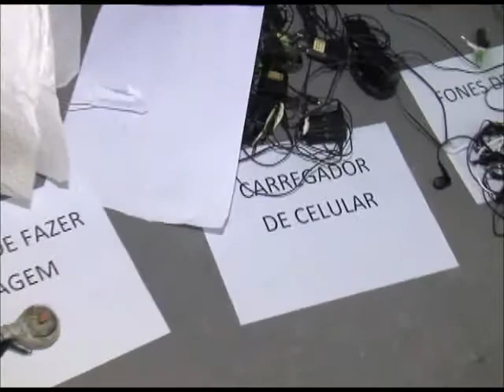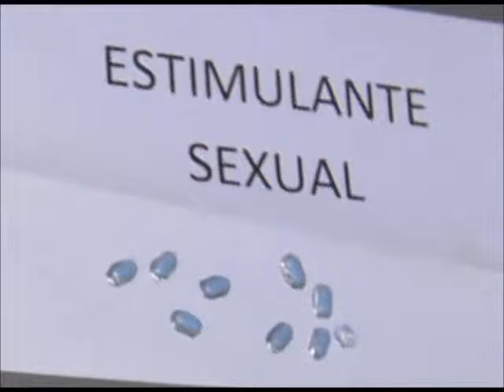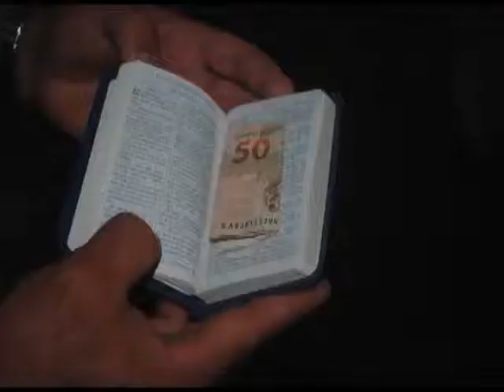Operação Pente Fino encontra celulares, facas e até estimulantes sexuais